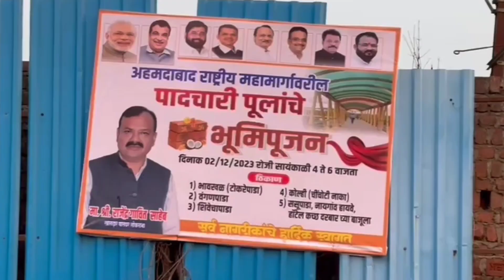महामार्गावरचे अपघात कमी होणार, बावखल येथे खासदार राजेंद्र गावीतांकडून क्रॉस ब्रिजचे भूमिपूजन